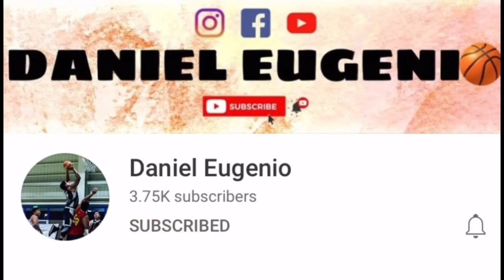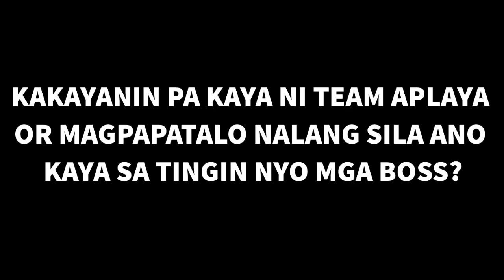2 v 2 DAWIS VS APLAYA ANG PINAKA DELIKADONG LABAN 😱 NA NARANASAN KO PANOORIN! |Daniel Eugenio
Kung gusto mo sumali sa BAKBAKANG MINDANAO mag text lang dito